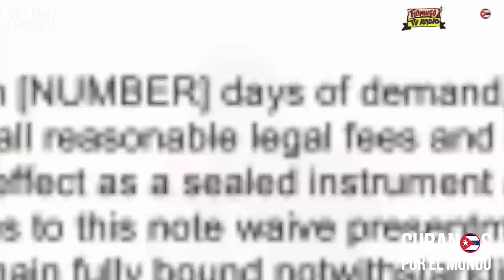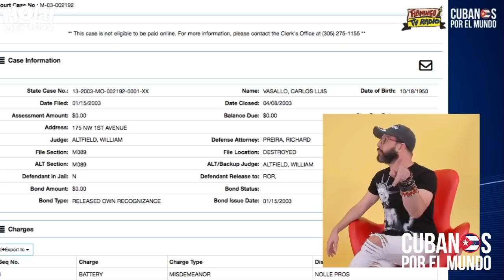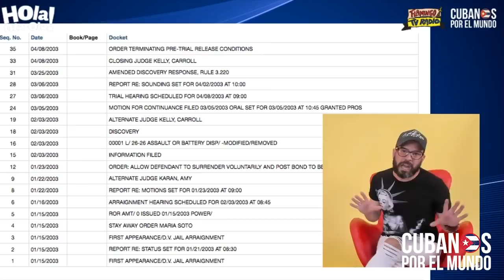Otaola saca a la luz el secreto mejor guardado de Carlos Vasallo, presidente y CEO de America Tevé